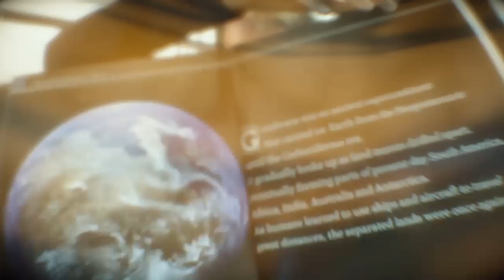{CVG} iMorphTV [Fancy Coffee Club] Connecting America